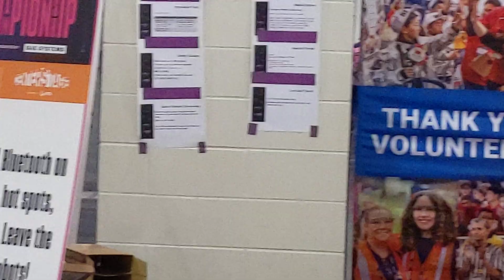FTC World competition in Houston TX. 25 countries are taking part. Amazing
Great to see 18 different languages and  26 countries visiting the USA Texas and Houston.

Lots of teams are from different States of USA, team of Canada Morocco, Vietnam , India and so on.
Must watch